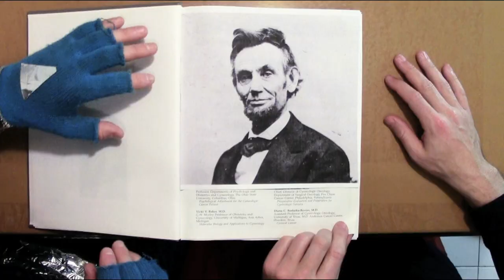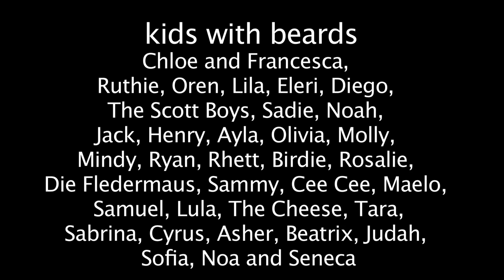Winter Beard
GRAMMY nominated band The Pop Ups offer their ode to wintry weather.  FEATURING KIDS WITH BEARDS!!!